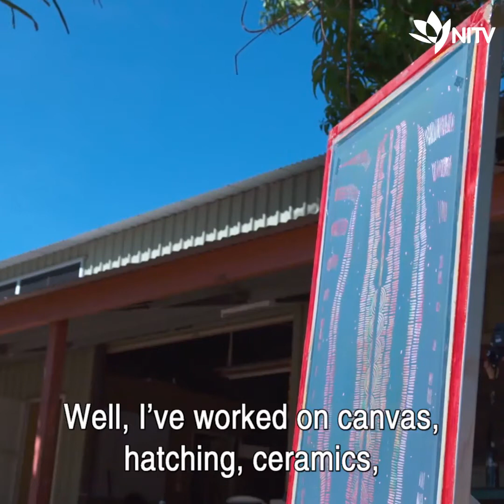Kieren Karritpul wins the NIFA 2020 Textile Design Award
FISH - Foundation for Indigenous Sustainable Health congratulate talented young designer Kieren Karritpul, a Ngen'gi wumirri designer from Nauiyu Nambiyu community, Daly River in the Northern Territory, on winning the Textile Design Award in the inaugural 2020 National Indigenous Fashion Awards (NIFA).

The NIFAs 2020 showcase designs from Australia’s leading Indigenous designers and artists. It provides an opportunity for the world’s fashion community to connect to the world’s oldest living cultures.